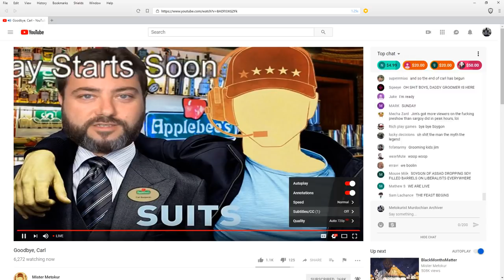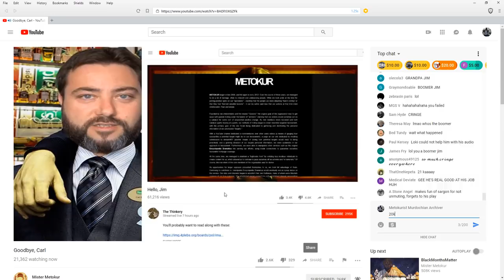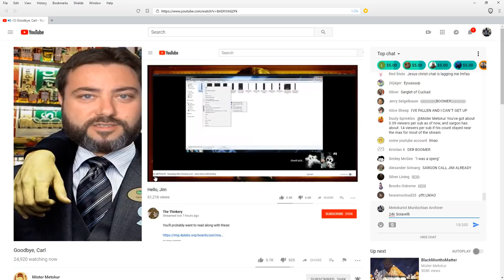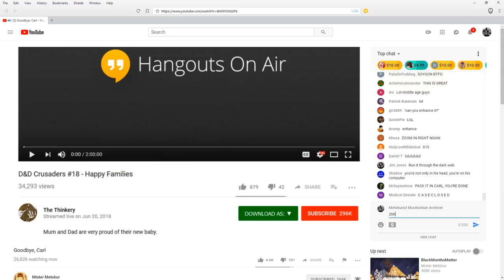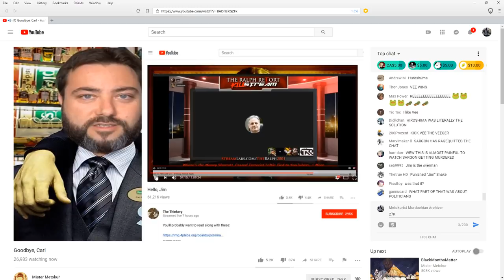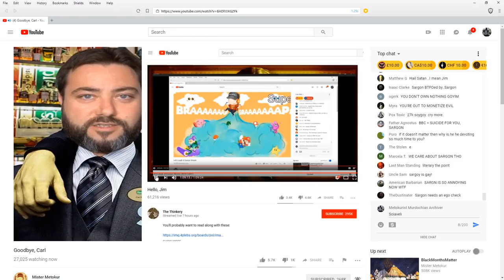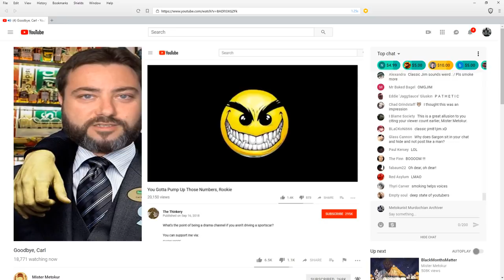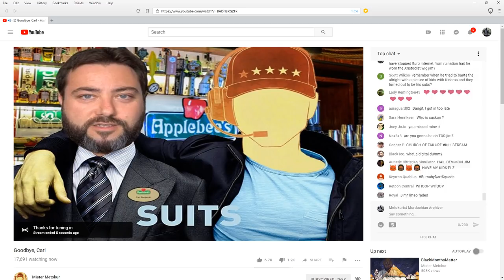Goodbye, Carl - Stream (TIMESTAMPS AND CHAT)